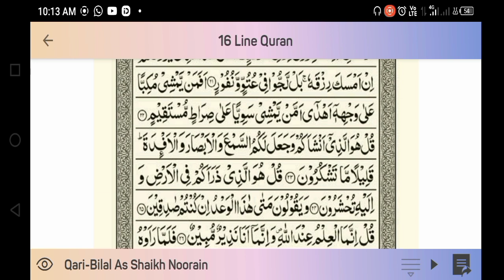Surah Mulk | 4 Years Child s Tilawat e Quran - چار سال کے بچے کی تلاوت قرآن